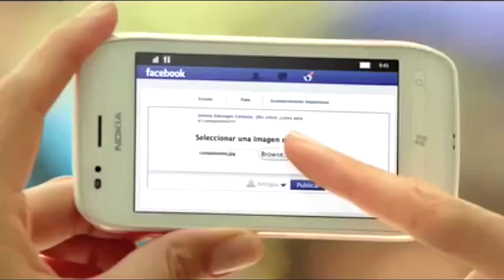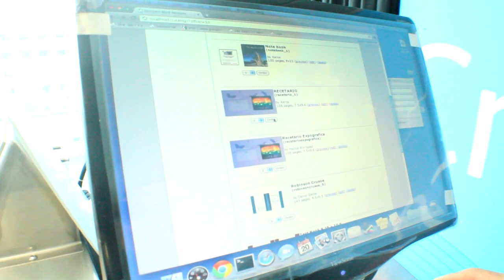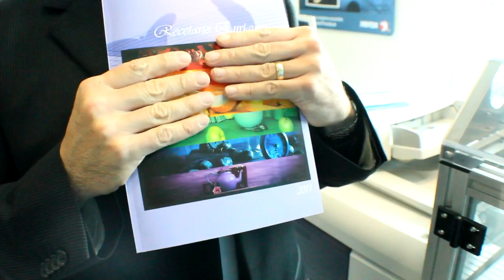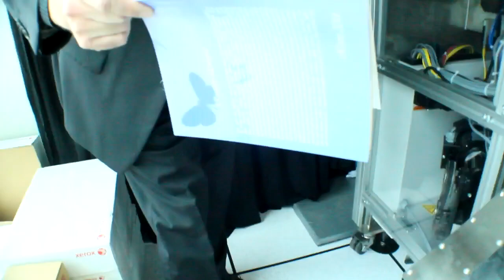Espresso Book Machine: Impresión de un libro en 5 minutos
Héctor Enríquez, gerente de productos de Xerox Mexicana, nos habla de la Espresso Book Machine, un equipo que puede imprimir libros en 5 minutos. El segmento al que está dirigido es a los títulos que no necesitan un tiraje muy grande o los raros que ya están fuera de la producción en serie. Una parte imprime los interiores, la otra imprime los forros y en lo que te tomas una taza de café, sale tu libro.